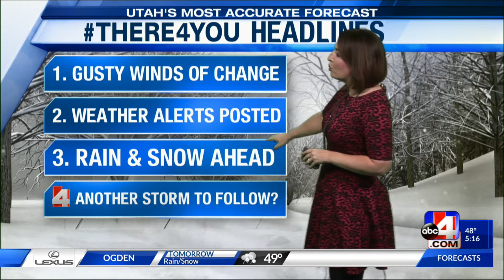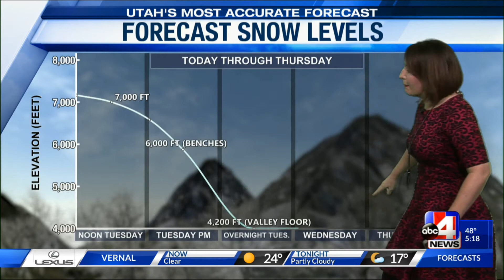Utah's Most Accurate Forecast with Chief Meteorologist Alana Brophy